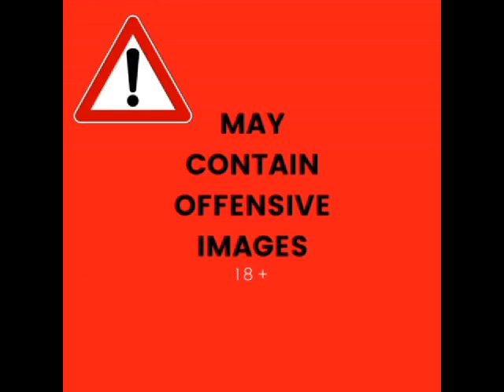Essex Boy Tony Tucker, Frank Warren, Nigel Benn-Boxing&Crime. Footage of Tucker, Warren, Benn Fight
The links between boxing and crime cannot be disputed. With the video footage showing Frank Warren and Tony Tucker, both supporting Nigel Benn at a fight, and both having been shot in their lifetimes, questions need to be questioned about boxing clubs and their links with organised crime. Billy and Eddie Blundell, and The Krays were all involved in Boxing clubs. Is this a way in for recruiting young and capable men into a life of crime under the guide of sport?